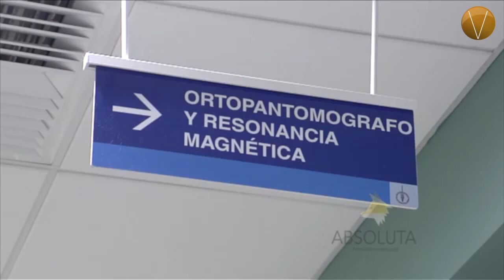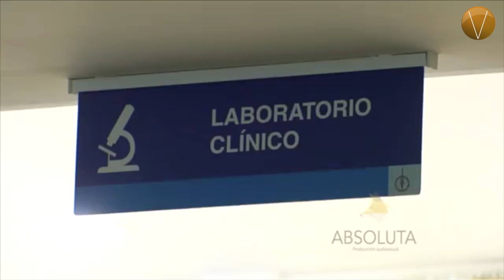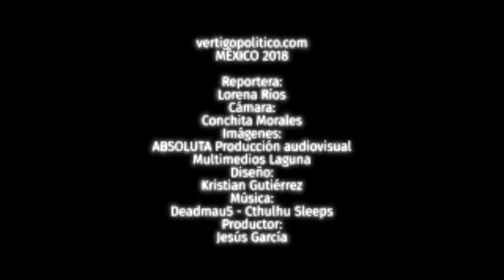Cáncer cérvicouterino: efectos de la vacuna para VPH. Vértigo saludable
El Cáncer de Cérvix es una de las principales causas de muerte por cáncer en mujeres Mexicanas en etapa reproductiva de la vida. Desafortunadamente las campañas de detección oportuna hasta el momento no han logrado disminuir los índices de mortalidad por esta neoplasia en México, y la mayoría de las pacientes que presentan esta enfermedad, se encuentran en etapas avanzadas.